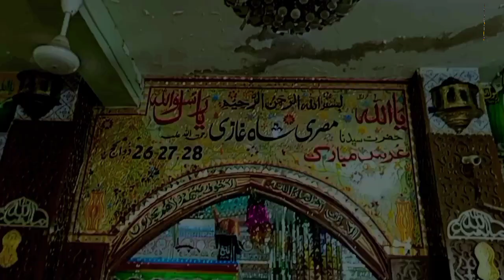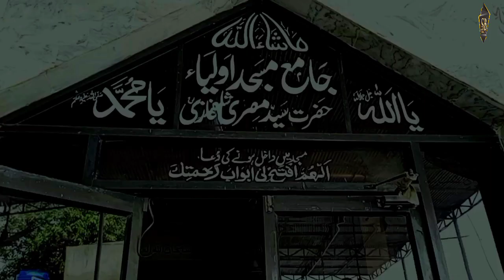Hazrat Misri Shah Ghazi R.A | Dargah | Ruhani Scholar | Documentary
History of Hazrat Misri Shah Ghazi | Misri Shah Ghazi | Shahzaib Baig

In this video we are going to tell you about Hazrat Misri Shah Ghazi R.A History. Hazrat Misri Shah Ghazi R.A migrates from Egypt to Subcontinent.
Must watch this beautiful video.